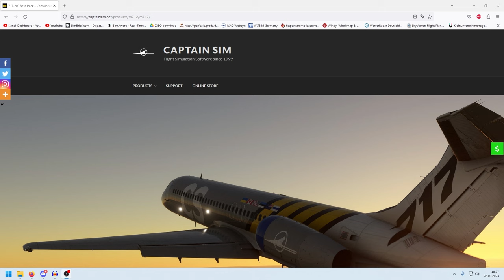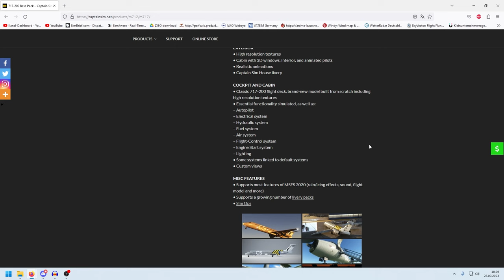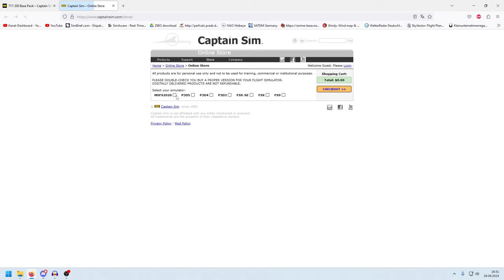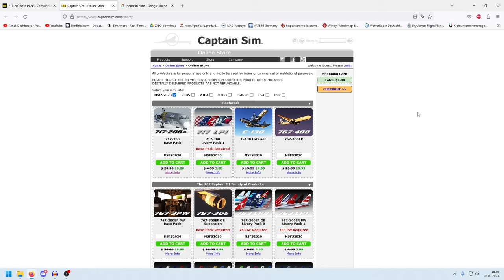Die CaptainScam 717 ist da - und unwichtiger als mein Käsetoast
Moinmoin!
Denen muss ehrlich mal einer in den Hintern treten. Wie kann es sein, dass die immer noch ihre fast schon halb-illegale Masche abziehen und damit so eine Abzocke betreiben?
Zuerst deren 777, dann die 764 und 763 und jetzt die 717 - aber das Prinzip ist überall gleich: Neulinge in der Flusi-Szene mit um Geld bringen...
Das muss abgestellt werden!

VIELEN HERZLICHEN DANK AN DIE PATRONS:
- T. Gerritzen
- Rolf K.
- Alexander
- Dewid P.
- M. Berg
- Thomas P.
IHR SEID MITGLIEDER:
- Simplicissimus
- TrainX
- Hannah B.
- Alex
- Woody155
- CHRIS FILMS
- SvenWoddy
- Portscan86
- JanDragon
- Servus Beinand
- Wolf Peter Zeplin
- 3MB FlightSim
- Walter Straubhaar
- D-AIBP
- Falcon2006
- Jonas Möller
- Bodensee Schwabe
- FL 380
- Patrick G
- Torsten Hokamp
- Andreas Koberstead
- Jürgen D.
- Nik Reichel
- Nexxero
- DmX RazeX
- Gunther
- Samuels LetsPlay
- FlightSimWorld Germany
- Hermann Schrade
- Sven Kardinal
- Kai Heller
- MrCraby
- MJ Fortnite
- mARTin80
- Stefan Röhr

VIELEN HERZLICHEN DANK außerdem an:
- Alexander
- aviationaddicted
- Skutchiii
- Jü Du
- Nille
- Aeronews felix
- Udo G.
- Domi 1198
- CMZ aviation
- E. Walt x2
- M. Kaiser
- Kosta Prokopiu
- Steve Hellriegel
- PauleDE
- TheRyma52
- Christian Rohde
- SwatCorp
- A. Hall